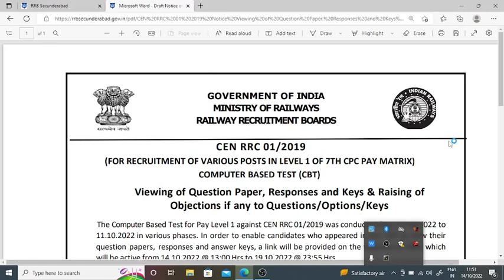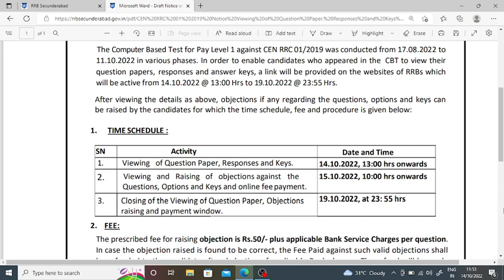RRB GROUP- D 2022 RESULTS || CHECK YOUR RAW MARKS || ALL THE BEST